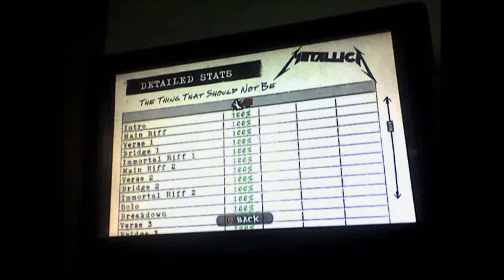GH Metallica: The Thing That Should Not Be Expert Drums 100 & FC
Enjoy =D =D =D =D